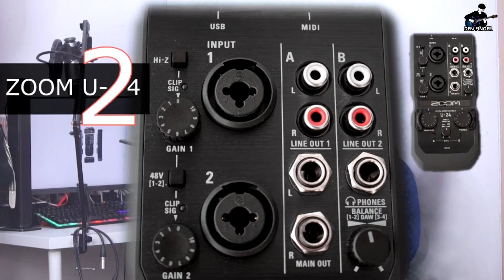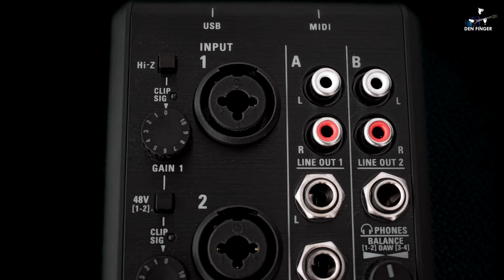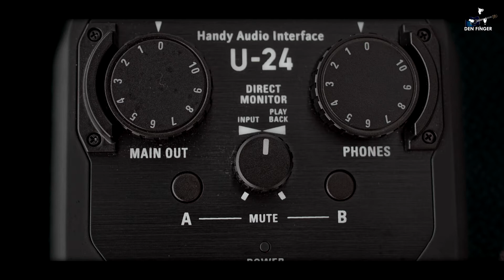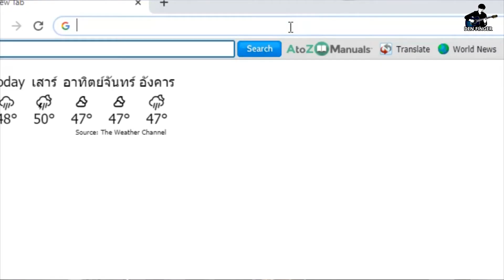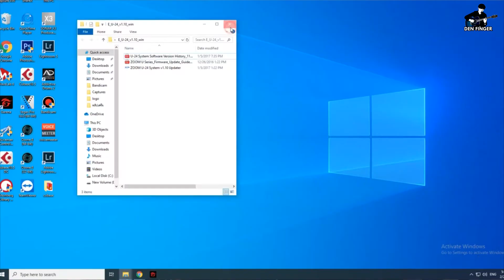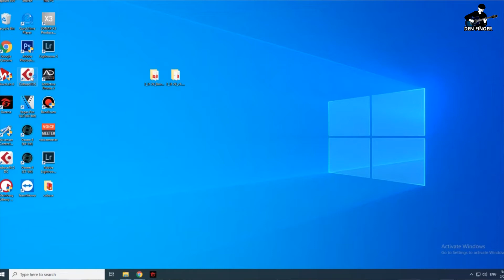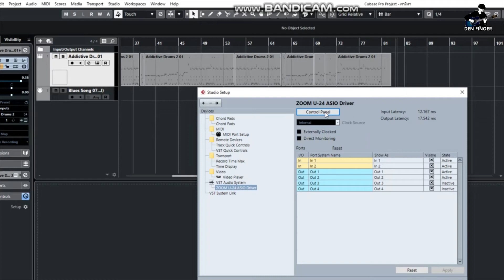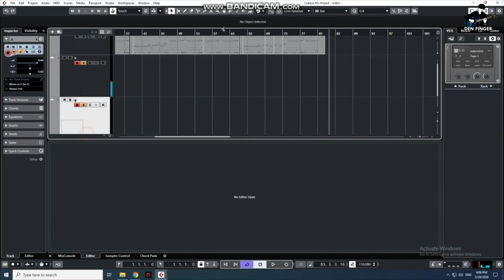รีวิว l Zoom U24 Audio Interface Feat. Den Finger ครอบคลุม สะดวก รวดเร็ว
ZOOM U24 HANDY AUDIO INTERFACE  ✅พิเศษ ฿5,200 ✅

ครอบคลุมงานบันทึกเสียงที่ต้องอาศัยความสะดวก รวดเร็ว
มีฟังก์ชั่นที่รองรับการเชื่อมต่อของสายสัญญาณเสียง และอุปกรณ์ต่อพ่วงขั้นพื้นฐานได้ทุกรูปแบบ
ไม่ว่าจะเป็น Input – Output แบบ Jack Phone Stereo, Mini Jack , XLR , RCA
หรือจะเชื่อมต่อแบบ USB เข้ากับ PC, Mac, iPhone/iPad ให้คุณภาพเสียงระดับ High resolution, 24-bit/96 kHz audio

Multi-channel and stereo USB audio interface for PC/Mac/iPhone/iPad
Connect to iPhone/iPad with Apple iPad Camera Connection Kit or Lightning-to-USB Camera Adapter (sold separately), plus 2 AA batteries or optional AC adapter for power
Two mic/line inputs with high performance mic preamps
High quality recording and playback at resolutions up to 24-bit/96 kHz
Approximately 4 hours of operation with 2 AA alkaline batteries
Includes download code for Ableton Live 9 Lite
Two-channel simultaneous inputs
Hi-Z support (input 1)
Zero-latency direct monitoring
Two TRS phone jack outputs
Dedicated RCA L/R and headphone outputs
MIDI I/O
Gain control knobs for each input
+48V phantom power for inputs 1 and 2
Accepts standard AA alkaline or NiMH rechargeable batteries